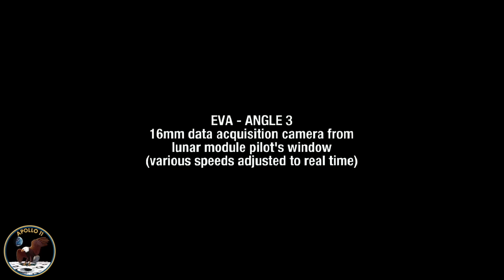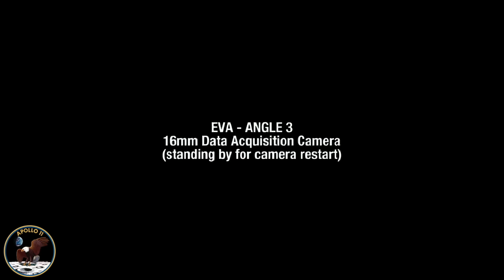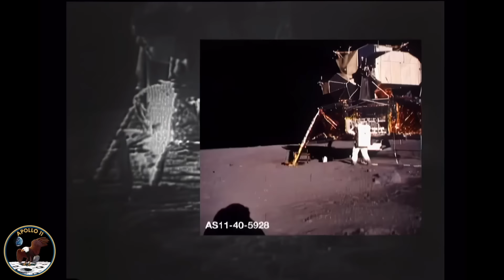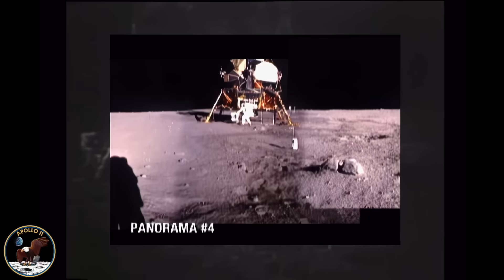Apollo 11 | The Full Mission Part 5 | Upscaled Footage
Apollo 11 PART 5. Apollo 11 was launched on July 16, 1969, at 8:32 AM Central Daylight Time (CDT) with the goal of performing the first human landing on the Moon. Commander Neil Armstrong, Command Module Pilot Michael Collins, and Lunar Module Pilot Edwin “Buzz” Aldrin entered lunar orbit on the afternoon of July 19. The following day, Armstrong and Aldrin begin their descent to the lunar surface in the Lunar Module, Eagle. The planned landing site in the Sea of Tranquility was selected as a flat, safe location and had been surveyed by Apollo 10 at an elevation of 10 miles above the Moon. However, a navigation error earlier in the mission caused Eagle to be about 7 kilometers beyond the planned landing location.

Apollo 11 was the American spaceflight that first landed humans on the Moon. Commander Neil Armstrong and lunar module pilot Buzz Aldrin landed the Apollo Lunar Module Eagle on July 20, 1969, at 20:17 UTC, and Armstrong became the first person to step onto the Moon's surface six hours and 39 minutes later, on July 21 at 02:56 UTC. Aldrin joined him 19 minutes later, and they spent about two and a quarter hours together exploring the site they had named Tranquility Base upon landing. Armstrong and Aldrin collected 47.5 pounds (21.5 kg) of lunar material to bring back to Earth as pilot Michael Collins flew the Command Module Columbia in lunar orbit, and were on the Moon's surface for 21 hours, 36 minutes before lifting off to rejoin Columbia.

Apollo 11 was launched by a Saturn V rocket from Kennedy Space Center on Merritt Island, Florida, on July 16 at 13:32 UTC, and it was the fifth crewed mission of NASA's Apollo program. The Apollo spacecraft had three parts: a command module (CM) with a cabin for the three astronauts, the only part that returned to Earth; a service module (SM), which supported the command module with propulsion, electrical power, oxygen, and water; and a lunar module (LM) that had two stages—a descent stage for landing on the Moon and an ascent stage to place the astronauts back into lunar orbit.

After being sent to the Moon by the Saturn V's third stage, the astronauts separated the spacecraft from it and traveled for three days until they entered lunar orbit. Armstrong and Aldrin then moved into Eagle and landed in the Sea of Tranquility on July 20. The astronauts used Eagle's ascent stage to lift off from the lunar surface and rejoin Collins in the command module. They jettisoned Eagle before they performed the maneuvers that propelled Columbia out of the last of its 30 lunar orbits onto a trajectory back to Earth. They returned to Earth and splashed down in the Pacific Ocean on July 24 after more than eight days in space.

Armstrong's first step onto the lunar surface was broadcast on live TV to a worldwide audience. He described the event as "one small step for man, one giant leap for mankind." Apollo 11 effectively proved US victory in the Space Race to demonstrate spaceflight superiority, by fulfilling a national goal proposed in 1961 by President John F. Kennedy, "before this decade is out, of landing a man on the Moon and returning him safely to the Earth."

In the late 1950s and early 1960s, the United States was engaged in the Cold War, a geopolitical rivalry with the Soviet Union. On October 4, 1957, the Soviet Union launched Sputnik 1, the first artificial satellite. This surprise success fired fears and imaginations around the world. It demonstrated that the Soviet Union had the capability to deliver nuclear weapons over intercontinental distances, and challenged American claims of military, economic and technological superiority. This precipitated the Sputnik crisis, and triggered the Space Race to prove which superpower would achieve superior spaceflight capability. President Dwight D. Eisenhower responded to the Sputnik challenge by creating the National Aeronautics and Space Administration (NASA), and initiating Project Mercury, which aimed to launch a man into Earth orbit. But on April 12, 1961, Soviet cosmonaut Yuri Gagarin became the first person in space, and the first to orbit the Earth. Nearly a month later, on May 5, 1961, Alan Shepard became the first American in space, completing a 15-minute suborbital journey. After being recovered from the Atlantic Ocean, he received a congratulatory telephone call from Eisenhower's successor, John F. Kennedy.

Since the Soviet Union had higher lift capacity launch vehicles, Kennedy chose, from among options presented by NASA, a challenge beyond the capacity of the existing generation of rocketry, so that the US and Soviet Union would be starting from a position of equality. A crewed mission to the Moon would serve this purpose.

Footage courtesy of NASA.gov and Spacecraftfilms